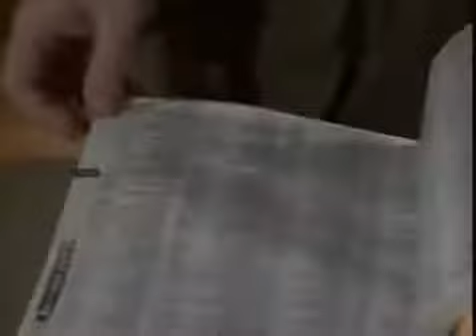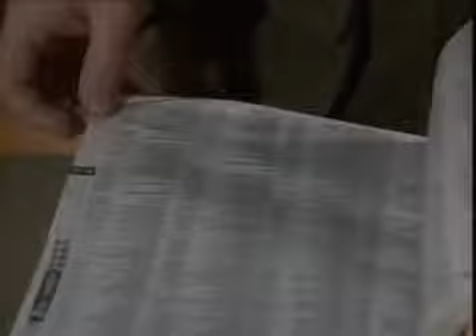Inspecteur Derrick-La Voix